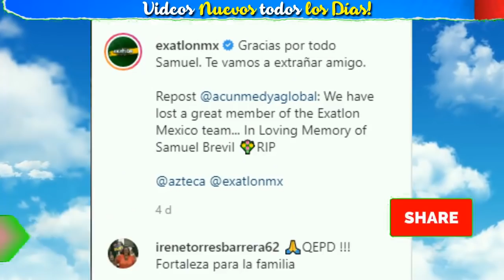🔴¡ ATENCION ULTIMA HORA ! LUTO En EXATLON MÉXICO, Fallece QUERIDO INTEGRANTE Sucedio HOY !